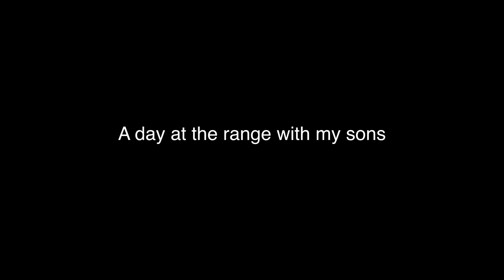American Sons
A day at the range with my sons. We practice to protect people our families and ourselves. It was a very nice day with my best buddies.